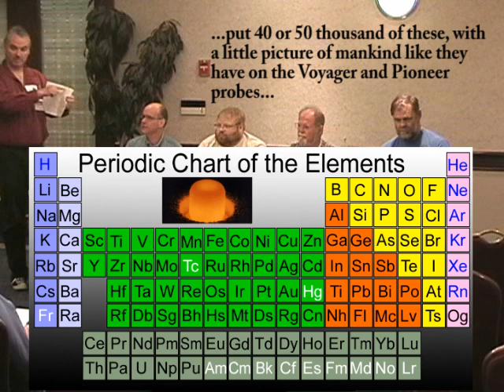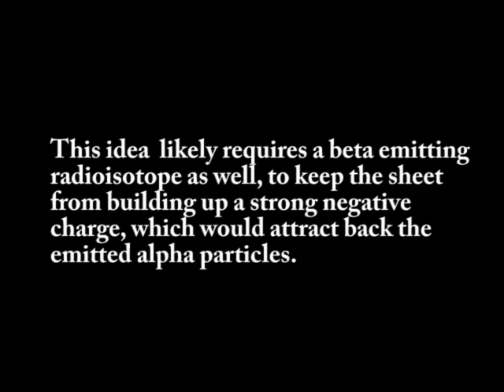How to Make a Working Paper Starship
Space Propulsion by alpha particle emission. This is an excerpt from the panel "Spaceships on the Cheap," which was part of Conversion Con 2006. Calgary, Alberta. Filmed by Jeff Krehmer. Video editing and audio processing by Steph The Video Guy
    Left to right, Karl Johanson, unknown, Blair Peterson, Larry Niven and Chris Vickers.
   The idea is to use alpha particles to propel a thin sheet of paper in space. My friend Phillip Freeman did a back-of-the-envelope calculation, suggesting that the alpha particles could get the paper to solar escape velocity within one half-life of the alpha-emitting isotope.
More details of this idea are in an article in issue 16 of Neo-opsis Science Fiction Magazine.

I posted this video in 2008, but I've added subtitles, as well as an image and an animation, to help describe the idea for this version of the video.